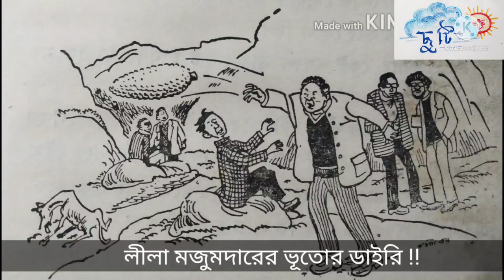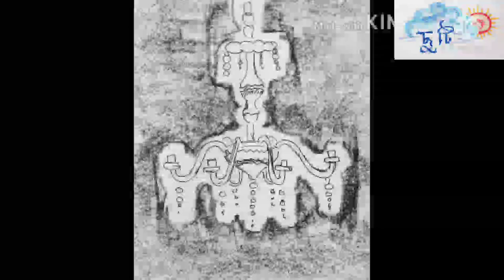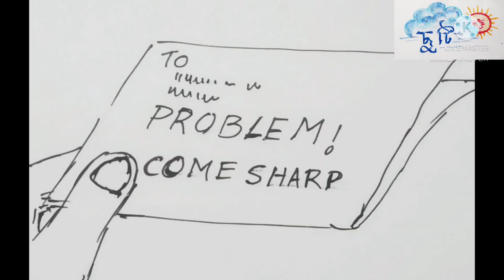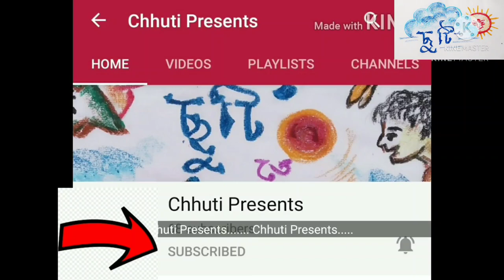ভূতোর ডাইরি | Bhutor Diary | Complete | Lila Majumdar | Chhuti Presents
"Bhutor Diary" - ভূতোর ডাইরি
Written by Lila Majumdar
Original Illustrations: Ganesh Basu and Satyajit Ray

Shortened and adapted for Chhuti by Debashis Basu
Chhuti illustrations by: Debashis Basu and Seema Dutta
Voice: Debashis Basu, Anumegha Basu, Chandrani Dutta

আমাদের এক্কেবারে প্রথম দিককার কাজ | আগামী ২৬ শে ফেব্রুয়ারী লেখিকা লীলা মজুমদার এর জন্মজয়ন্তীর কথা মাথায় রেখে সবকটি পর্ব এক সাথে জুড়ে একটি ভিডিও আপলোড করা হলো | আশা করি আপনাদের ভালো লাগবে |

আমাদের করা লেখিকার অন্য গল্প গুলো-ও এই playlist এ পেয়ে যাবেন |